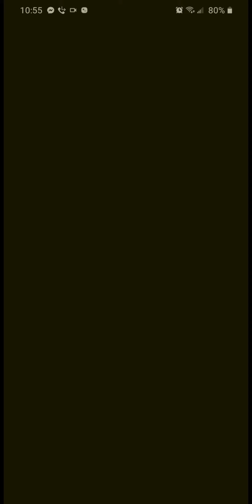Free Gold Pipe! | Mario Kart Tour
Pulling end of tour free pipe!